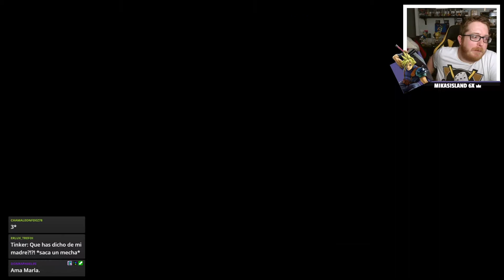¡¡MONA NOS HA ABANDONADO!! - Shovel Knight Plague of Shadows #08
¡Shovel Knight: Treasure Trove es la edición completa de Shovel Knight, un arrasador clásico de acción-aventura con una jugabilidad apasionante, personajes memorables y estética retro de 8-bits! Corre, salta y lucha encarnando a Shovel Knight, Caballero de la Pala, en busca de su amada perdida. Acaba con los infames miembros de la Orden Sin Cuartel y enfréntate a su amenazante líder, la Hechicera.

¡Pero eso no es todo! Shovel Knight: Treasure Trove también incluye 4 juegos completos adicionales! Toma el control de Plague Knight, Specter Knight y King Knight en sus propias aventuras y lucha contra el resto en un Showdown para cuatro jugadores en modo local. ¡Todos juntos, forman una arrolladora y enorme saga!

Llévatelo todo con Shovel Knight: Treasure Trove. Juega con un amigo en la campaña cooperativa de Shovel of Hope, pon tu temple a prueba en completos modos desafío, combate contra otros jugadores en Showdown y dale la vuelta al juego con el modo Cambio de Cuerpo. ¡Defiende las virtudes de la Palería, consigue reliquias y tesoros y descubre el verdadero significado de la justicia de la pala!

Incluye lo siguiente:
Shovel Knight: Shovel of Hope – ¡Afila tu pala y empieza a cavar en la aventura que lo empezó todo! Salta, combate y encuentra tesoros mientras tratas de derrotar a la Orden Sin Cuartel y a su vil líder, la Hechicera.
Shovel Knight: Plague of Shadows – ¡Prepara tus pociones para convertirte en el maníaco alquimista Plague Knight en su aventura para conseguir la poción definitiva! Combina componentes explosivos para crear bombas personalizadas, encuentra nuevos objetos, áreas y jefes e incluso un burbujeante romance.
Shovel Knight: Specter of Torment – ¡Enarbola tu guadaña en la precuela de Shovel Knight! Toma el control de Specter Knight, domina un nuevo arsenal, derrota a tus enemigos y súbete por las paredes en niveles rediseñados de arriba abajo. ¡Conviértete en el segador, descubre tu melancólico pasado y recluta a la Orden Sin Cuartel!
Shovel Knight: King of Cards – ¡Ponte las doradas botas de King Knight en el mayor y más noble juego de Shovel Knight! ¡Salta, carga con hombro, reúne súbditos y crea tu propia estrategia en esta precuela para convertirte en el Rey de Naipes!
Shovel Knight Showdown – Vence en combates locales de hasta 4 jugadores y arrambla con gemas o toma el control de tu personaje favorito para adentrarte en el Modo Historia. Domina todos los movimientos, explora una vasta cantidad de objetos y escenarios y descubre nuevas revelaciones en este juego de lucha y plataformas.
Características:
El bello y genuino estilo de Shovel Knight tiende puentes con el pasado. Diseño, arte y audio homenajean a los días de los 8 bits.
Sin embargo, la técnica de hoy en día aporta toques de modernidad a Shovel Knight: animaciones detalladas, fondos con paralax multicapa y un diseño de juego evolucionado.
¡Fondos y animaciones vivos y detallados! ¡Bellos píxeles, grandes como puños!
Jefes desquiciados y personajes adorables.
Una jugabilidad equilibrada que da la bienvenida a los novatos y transportará a los veteranos al pasado.
Un leve toque de narrativa lleno de humor, ligereza y emotividad.
¡Revisita la aventura y descubre todos los secretos de su mundo con Partida+!
Modo reto – ¡Un completo modo con más de 50 niveles diferentes que suben la apuesta en todos los sentidos!
Cambio de cuerpo - ¿Alguna vez has querido que Shovel Knight fuese chico, o que Shield Knight fuese chica? Bueno, ahora puedes cambiarlos tanto como quieras, ya que ¡tenemos nuevos cuerpos para todos los personajes principales de Shovel of Hope!
¡Cooperativo! - ¡Llama a un amigo y juega a Shovel of Hope como aventura cooperativa!